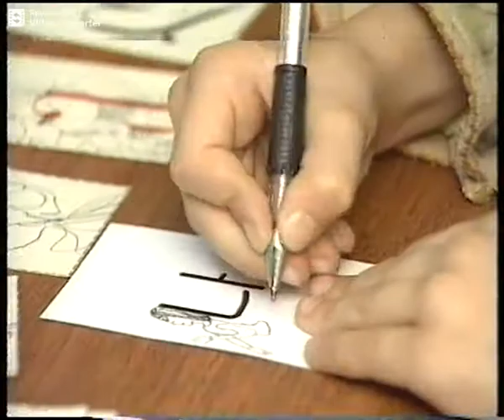Ana Parjiani - I am a President’s Scholar, video #6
Excerpt from Georgian television documentary film – “I am a President’s Scholar”, where 7 year old Ana Parjiani became the youngest President’s Scholar for the first time.